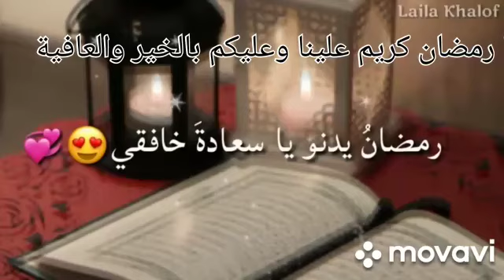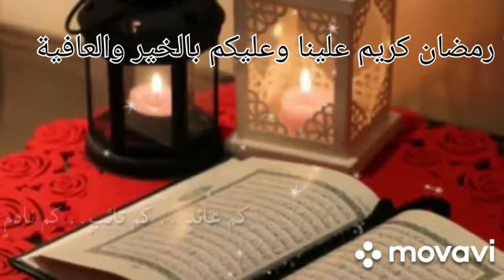اللهم بلغنا رمضان كريم عليكم اللهم تقبل منا ومنكم حطو ليك واشتراك ونشرو المقطع في كل مكان 💝💝💝💝